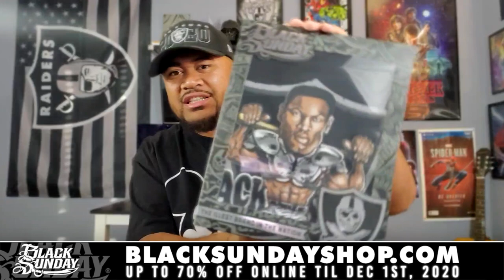BLACK SUNDAY UNBOXING!